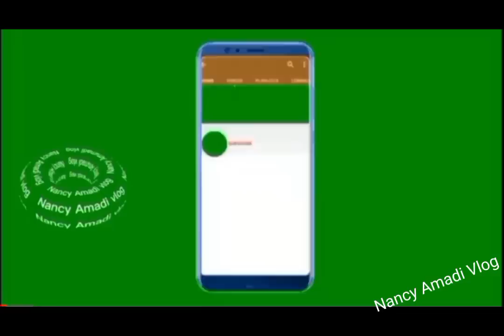Mercy Chinwo Appreciate God For Her Conceptions In Her Studio